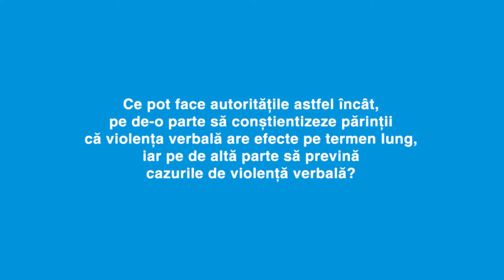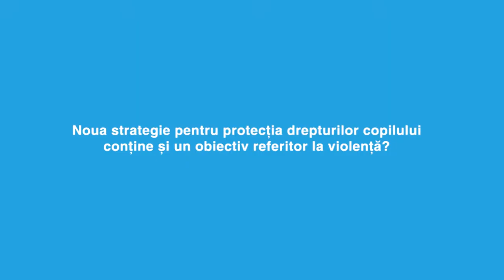Interviu cu Gabriela Coman, presedintele ANPDCA | Violenta verbala raneste!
UNICEF în parteneriat cu Autoritatea Națională pentru Protecția Drepturilor Copilului și Adopție (ANPDCA) și Departamentul pentru Egalitate de Șanse între Femei și Bărbați (DESFB) din cadrul Ministerului Muncii, Familiei, Protecției Sociale și Persoanelor Vârstnice (MMFPSPV) au lansat astăzi campania “Violența verbală rănește!”. Campania are rolul să crească nivelul de informare și conștientizare a publicului cu privire la formele de violență împotriva copiilor, în special a abuzului verbal.

“Această campanie vine în sprijinul măsurilor propuse de noi în cadrul Strategiei naţionale pentru protecţiaşi promovarea drepturilor copilului, care urmează să fie aprobată în curând. Numai prin implementarea unor asemenea acțiuni care să asigure creşterea gradului de cunoaştereşi de conştientizare de către copii, părinţi, profesioniştişipublic a tuturor formelor de violenţă vom reuşi să prevenim şi să combatem violenţa asupra copilului”, a declarat dna.Gabriela Coman, Președintele ANPDCA.